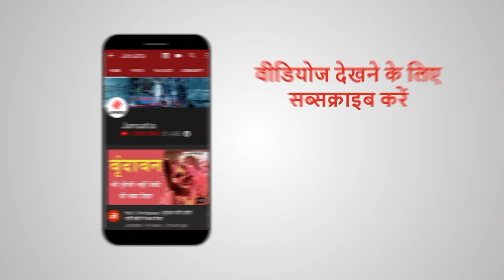Delhi में भारी बारिश से ढही दीवार, कई गाड़ियां चकनाचूर | Delhi Heavy Rain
Wall Collapsed In Delhi's Saket: दिल्ली में भारी बारिश के बीच Saket साकेत इलाके के जे ब्लॉक (J Block) में सर्विस लेन के पास की दीवार ढहने से कई गाड़ियां क्षतिग्रस्त हो गई हैं।

Mumbai Rains के बीच लोगों ने बिल्ली के बच्चे की बचाई जान | Kitten Rescue in Wadala
Mumbai Rains: मूसलाधार बारिश से मुंबई अस्त-व्यस्त, नाव से निकाले गए ट्रेन में फंसे 290 लोग